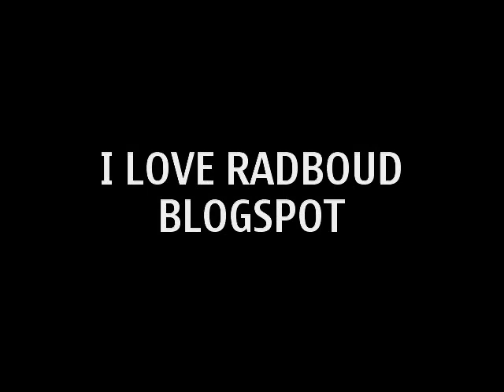DAVIDE BIANCHI WEATHER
DAVIDE BIANCHI GET AN ACADEMIC DEGREE